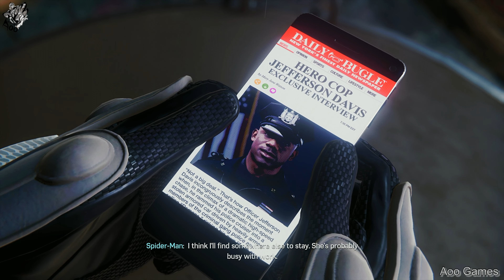Marvel’s Spider-Man PS5 - Gameplay Walkthrough (60FPS 4K) Part 5 No Commentary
Spider-Man PS5 Walkthrough Part 5 and until the last part will include the full Spider-Man Gameplay on PS5. This Spider-Man Remastered Gameplay is recorded in 4K 60FPS on PS5 and will include the full game, all endings and all boss fights.

Spider Man Remastered PS5 Full Game

- Marvel Spider-Man: Spider-Man's central character in the game.
- Marvel Spider-Man 2: Screenshots from the second Spider-Man video game.
- Marvel Spider-Man Miles Morales: The new character Miles Morales as Spider-Man, who appears in the second part of the game.
Marvel Spider-Man: Scenes from the Spider-Man game in general.
- Marvel Spider-Man Remastered: An enhanced version of the Spider-Man game.
- All bosses in Marvel Spider-Man: All final stages and bosses in the game.